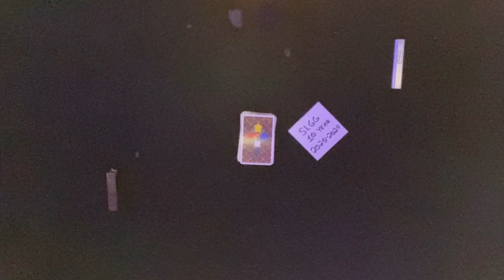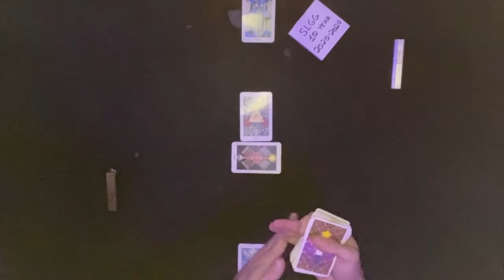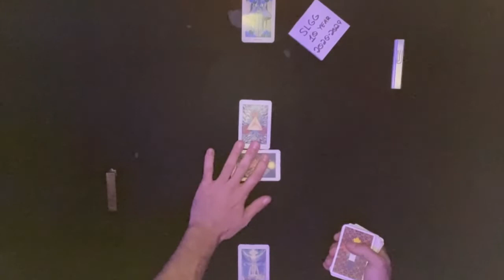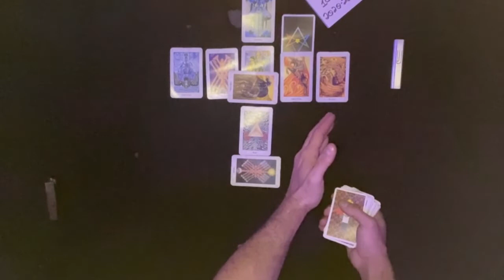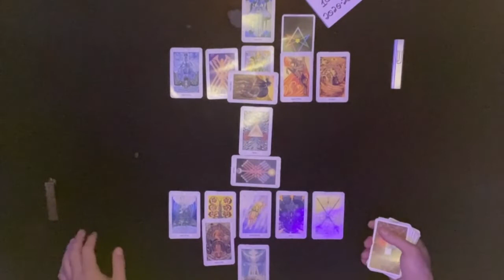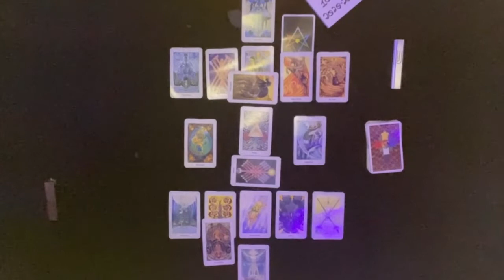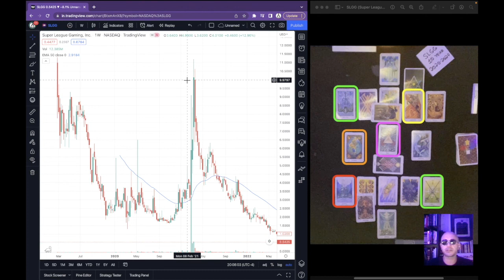SLGG (Super League Gaming Inc) 10 Year Psychic Overview (2020 - 2029)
World class psychic Kapproveb timing using Eso-Meta analysis.

Thanks for supporting our channel by buying and selling your crypto at SimpleSwap using our referral

Canadian maple leaves have a lower premium than American eagles but the same amount of silver.

In our video’s we’ll walk you through:
- S&P 500
- Hourly Behavior
- Live Predictions